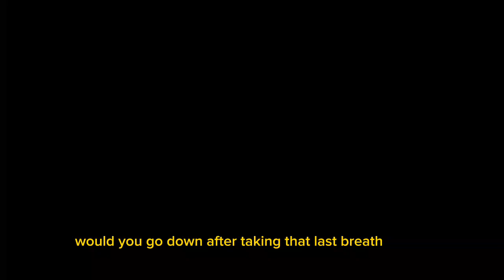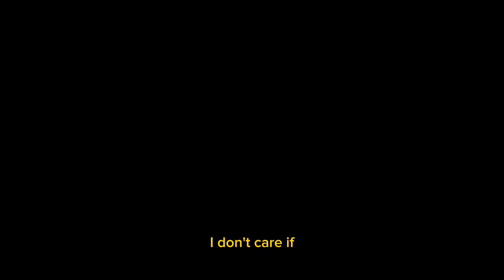I Created Art While Dealing with Anxiety - Here's What I learned!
8 months ago I went through a lot of mental health problems and in that process, i created a piece of art to represent what I was dealing with at the time.